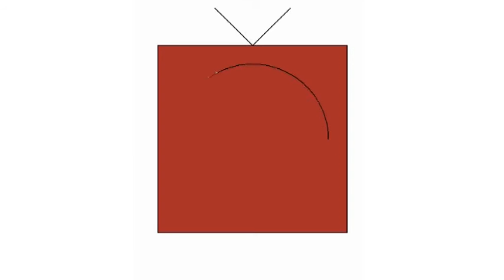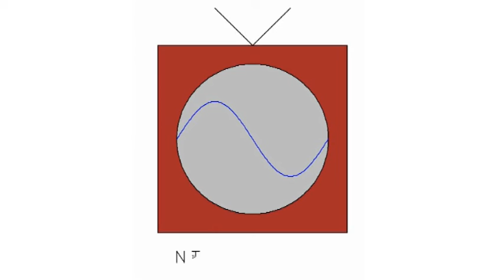Remember You're A Womble: Piano Cover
This is a Piano version of "Remember Your A Womble" by Mike Batt.